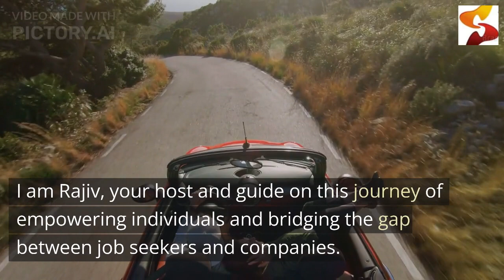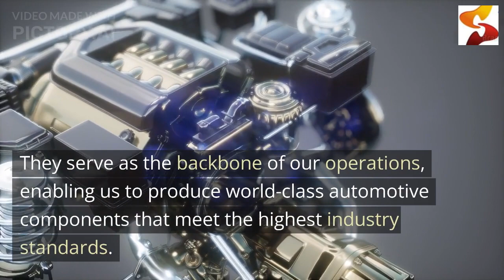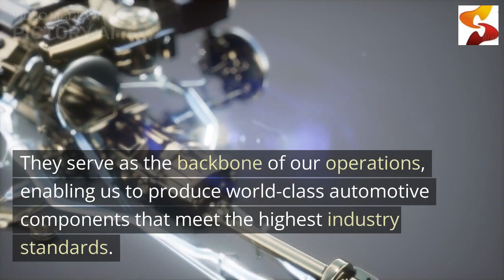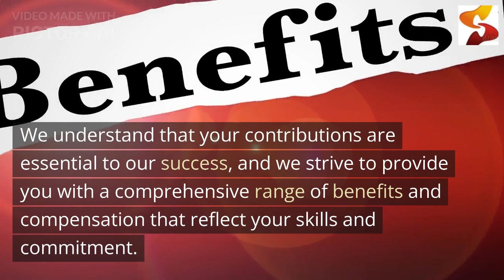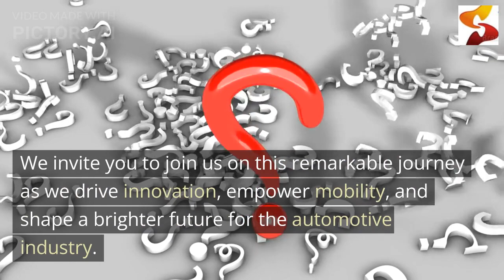Work Yazaki india pvt ltd.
@justice4uu is a open platform helping candidates to get job in different sector .